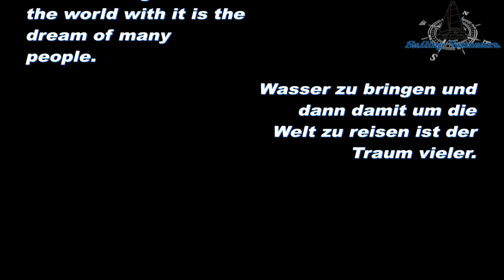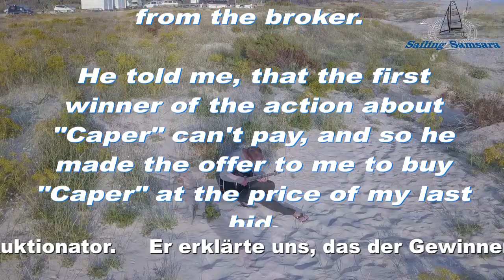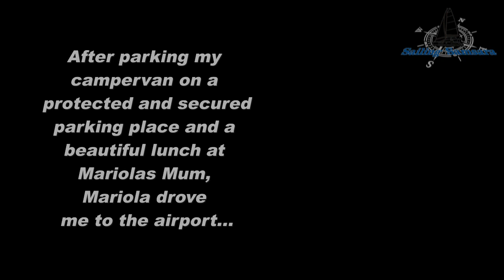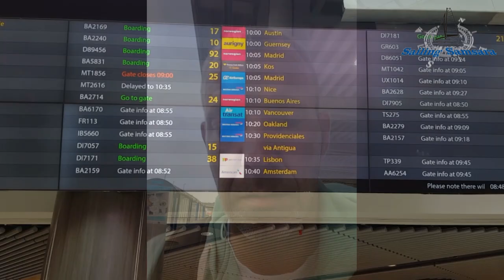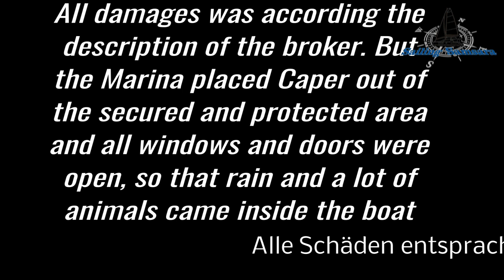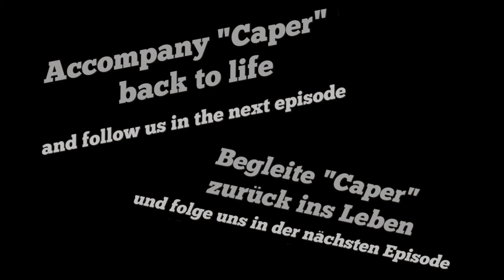The adventure begins (Sailing Samsara) Ep. 2 - First meeting with Samsara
After the fate brought us together, the Adventure starts now really. I travel for the first time in the Caribbean to meet Samsara.